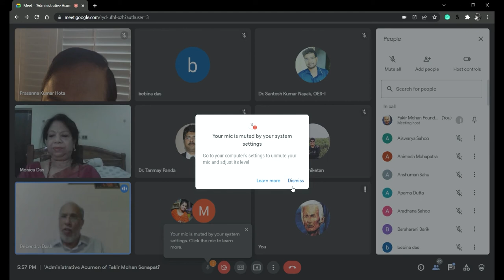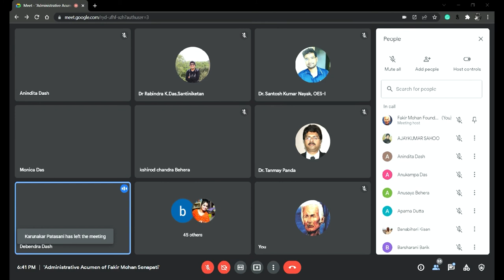FMF© Special Lecture series on Fakir Mohan Senapati - LECTURE 1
'Special Lecture Series on Fakir Mohan Senapati'
A galaxy of eminent speakers will be featured in different sessions.

Speaker for First Session: Dr. Debendra Dash
Topic: 'Administrative Acumen of Fakir Mohan Senapati'